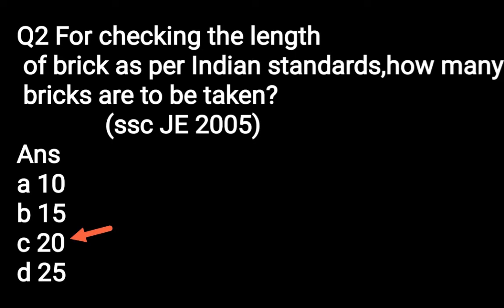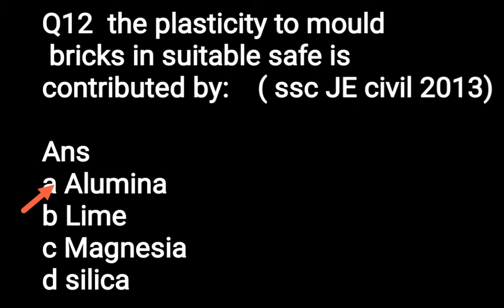Building materialमेंBricks&bricks masonryकेAll previous sscJEcivil enggपरीक्षाओं में पूछे गए प्रश्न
Building material में# bricks and bricks masonry# के ssc JE civil engineering पुरानी परीक्षाओं में पूछे गए objective type question.
Chaliye Ham Jante hain discription mein Inka solution

Note-
        ईट बनाने के लिए जो मिट्टी use में लाई जाती है उसमें silt,clay की मात्रा 50% से कम नहीं होनी चाहिए।

     Quantity

  • silt  25-35%
  • clay 25-35%
  •sand 35-45%
                से कम नहीं होनी चाहिए

Alumina-20-30%
  ईट को mould से easly निकाला जा सकता है Plasticity के कारण

Silica-50-60%
     ईट की शेप को बनाए रखता है
ये भी shrinkage & warping को prevent करती है

Lime-5-6%

Iron oxide-5%
   ✓ ईट को red colour प्रदान करता है
Magnesia-6% small quantity
   Yellow sign defined करती है कम मात्रा में use करते हैं shrinkage को prevent करती है

Imp
    Note- ईट को बनाने के लिए जो मिट्टी use में लाई जाती है उसका नाम- (Alluvial soil) है।

• One cubic metre के लिए bricks भी संख्या
   Ans-    500nov
एक Bricks masonry Ka size 20cm×10cm×10cm
  इन्हें मीटर में चेंज किया गया है।
  1m= 100cm
Number of bricks one cubic metre
         1m३/एक ब्रिक की संख्या
 = 1m३/.20×.10×.10m३
  =500 Nov

Note-
  • Crushing strength of
      • First class bricks=10.5 N/mm२
      • Second class bricks=7 N/mm२
      • third class bricks=3.5 N/mm२
Minimum crushing strength of bricks
                   =3.5N/mm२
Note-
     Water absorption capacity of bricks
   • Ist class bricks 20% should not more than
Immerged in water 24 hour

1stclass bricks
•Self के saturated  weight 16% note more than
•Sef के dry weight का 15% not more than

 • 2Nd class bricks 22% should not more than
•3rd class bricks 25% should not more than

IS 3102 -classification based on strength of brick
IS 3495- method of testing of bricks

sk knowledge guru ji#

               Good By

  Next video में मिलते हैं।